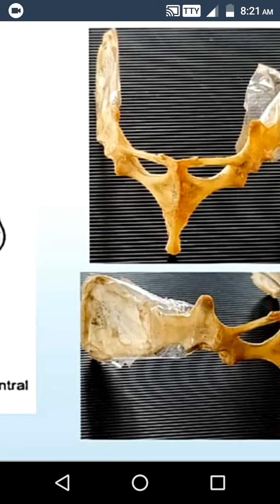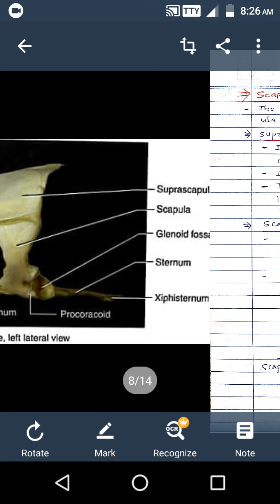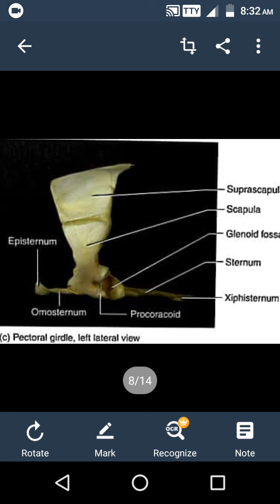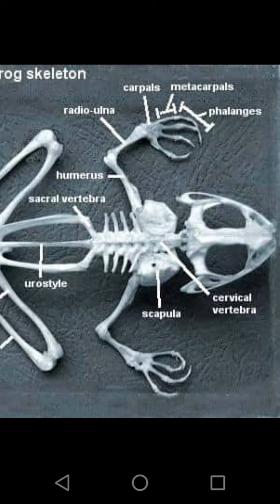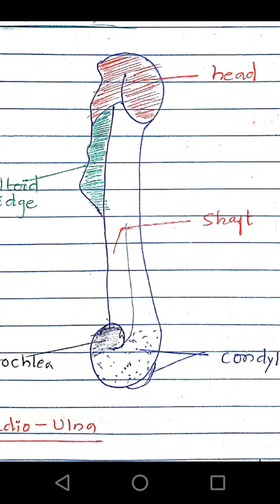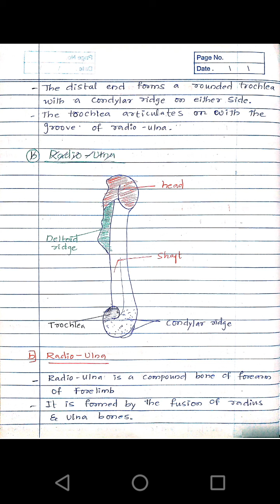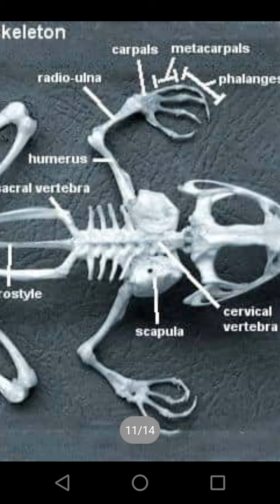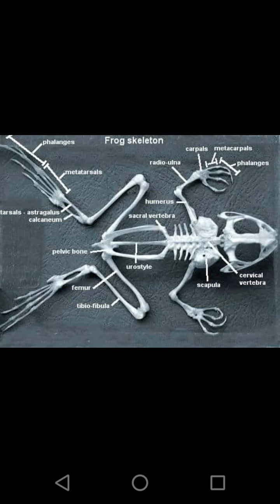👉Pectoral girdle in frog🎯⚡💥🔥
Scapular and coracoid portion
Forelimb

Telegram 🖇️Hey
I am here to provide some useful information regarding animal science

exam